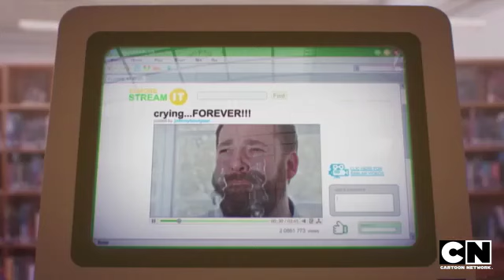The Swimming Pool | The Amazing World of Gumball | Cartoon Network